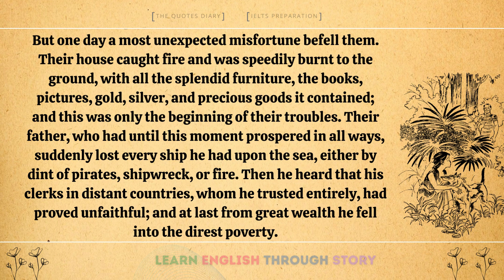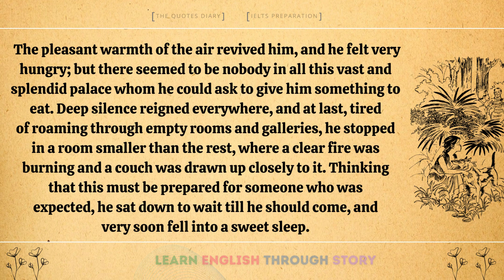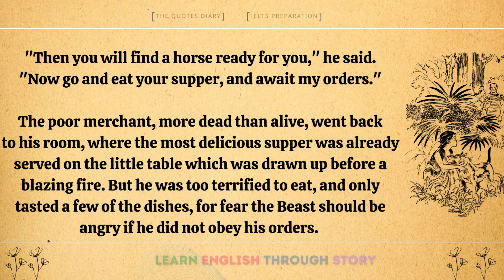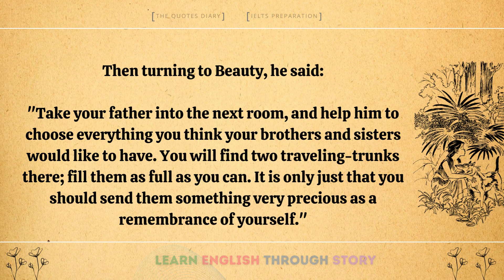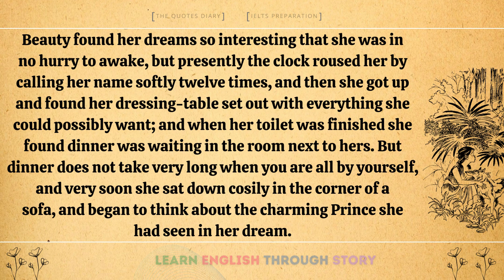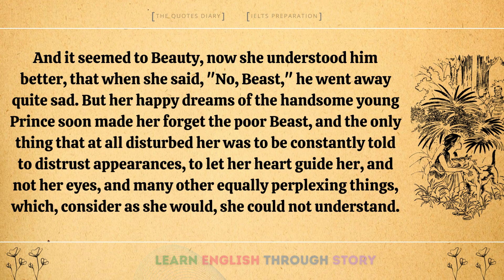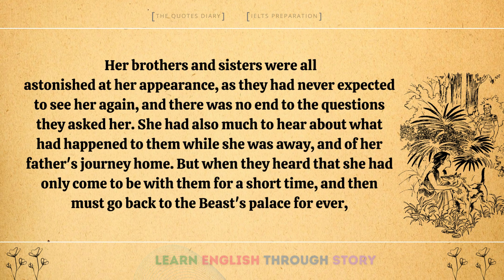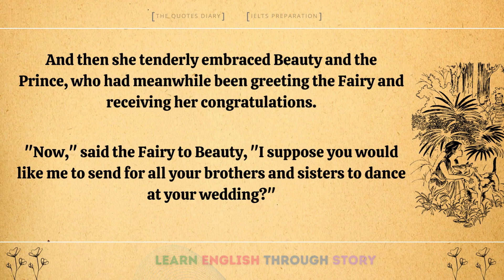Beauty and the Beast | Learn English | Learn english through story | EWL - English Without Limits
Listening English Lessons with Native English Speakers. Easy Learning

EWL
  EWL
  EWL
  EWL
  EWL
  EWL
  EWL
  EWL
  EWL
  EWL
  EWL
  EWL
  EWL
  EWL
  EWL
  EWL
  EWL
  EWL
  EWL
  EWL
  EWL
  EWL
  EWL
  EWL
  EWL
  EWL
  EWL
  EWL
  EWL
  EWL
  EWL
  EWL
  EWL
  EWL
  EWL
  EWL
  EWL
  EWL
  EWL
  EWL
  EWL
  EWL
  EWL
  EWL
  EWL
  EWL
  EWL
  EWL
  EWL
  EWL
  EWL
  EWL
  EWL
  EWL
  EWL
  EWL
  EWL
  EWL
  EWL
  EWL
  EWL
  EWL
  EWL
  EWL
  EWL
  EWL
  EWL
  EWL
  EWL
  EWL
  EWL
  EWL
  EWL
  EWL
  EWL
  EWL
  EWL
  EWL
  EWL
  EWL
  EWL
  EWL
  EWL
  EWL
  EWL
  EWL
  EWL
  EWL
  EWL
  EWL
  EWL
  EWL
  EWL
  EWL
  EWL
  EWL
  EWL
  EWL
  EWL
  EWL